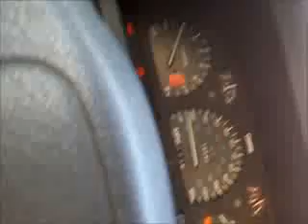Ranting by Malachi mathletes black adder and the A-team!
This was my thoughts the other day about how black kids who are mathletes should change there team name to the Black Adders! I am a genuis four shore.